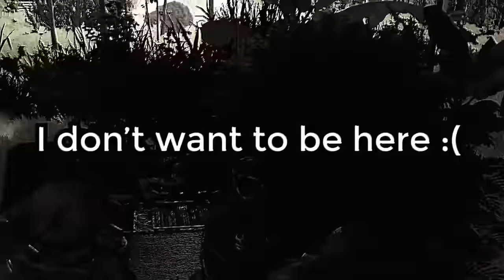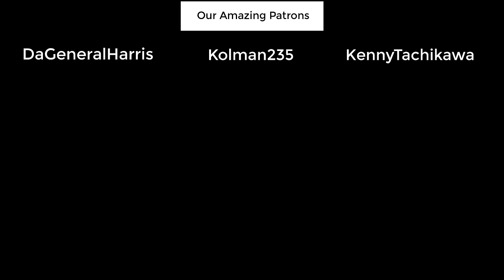A Terrible Road Trip in Vietnam | Arma 3 SOG Prairie Fire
Ignis decides it would be an amazing idea to preform a chaotic evacuation from Saigon while being chased by the entire army of North Vietnam. Turns out it wasn't the best idea.

Main DLC Used:
S.O.G. Prairie Fire

Map used:
Cam Lao Nam